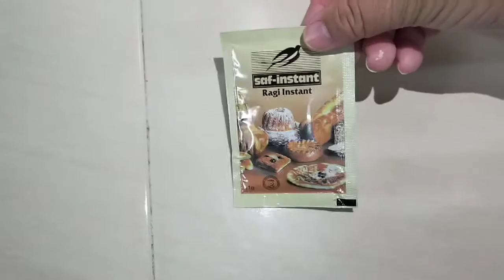Donut Susu Gebu | Kueh Gelang| Ala-ala Donut Big apple | Iban Vlog | Sarawakku sayang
Hi semua,apa khabar?Semoga anda semua sihat-sihat selalu.Mohon maaf setelah sebulan tidak membuat video di channel saya,sis dah kembali bekerja dan sibuk menguruskan anak-anak.So sis start balik share resepi kueh muih,kek dan sebagai nya yang akan menyusul di next video sis akan datang.Kali ini sis nak share resepi donat susu ala-ala big donat apple yang gebu gebas gitu,yang penting sedap dan sesuai untuk sarapan pagi dan minum petang.Bagi yang baru datang ke channel saya,salam perkenalan😘

Resepi Donat susu gula gebu

1 kg tepung gandum
1 pekit ragi (yis)
5 sudu besar susu pekat
5 sudu besar minyak masak
500 ml Air suam

*gula kasar yang diblend halus
*susu tepung fernleaf(ikut selera sendiri)

cara-cara:
Selamat menonton penuh video nya